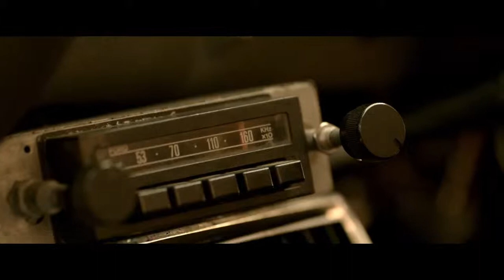These Final Hours trailer ufficiale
trama, cast e programmazione su notiziecinema.it